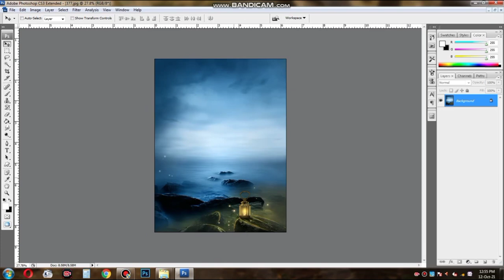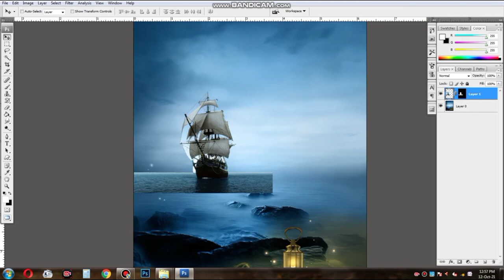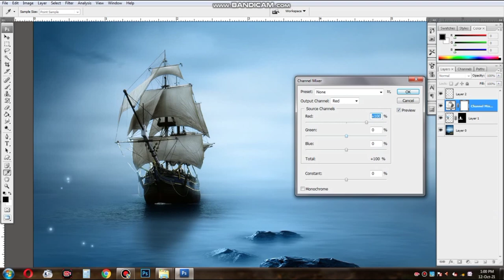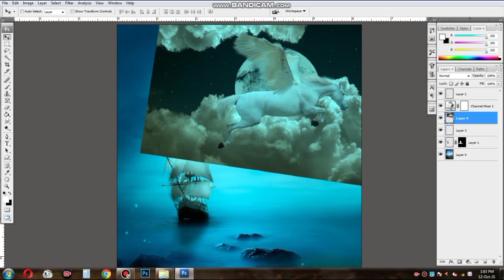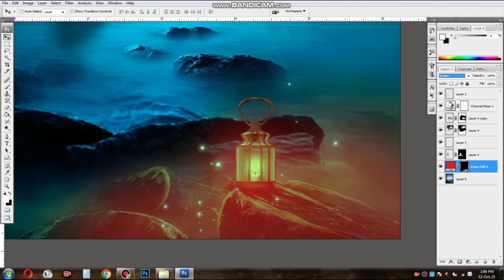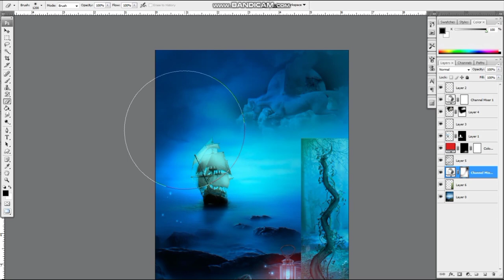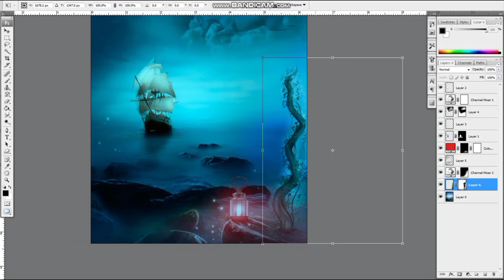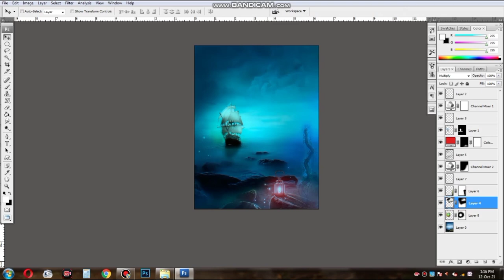Photo Manipulation Speed Art